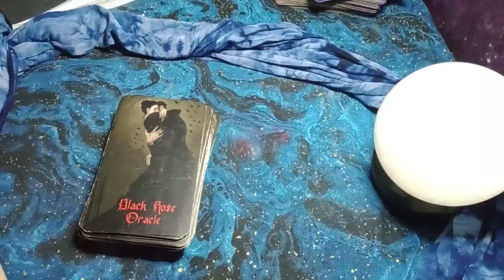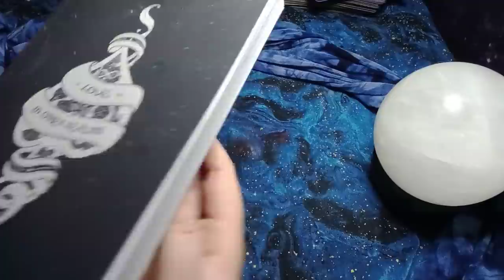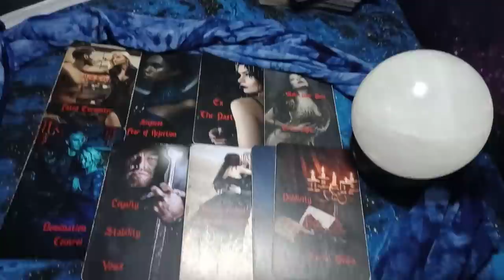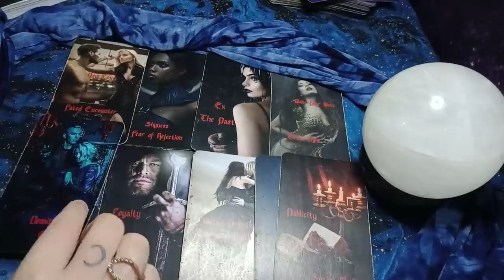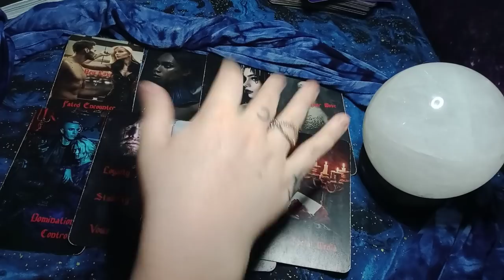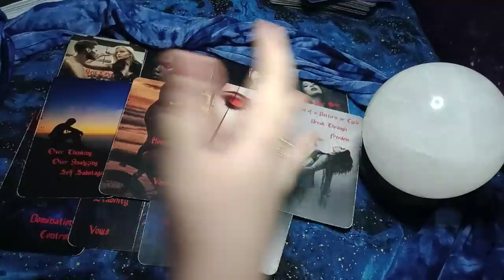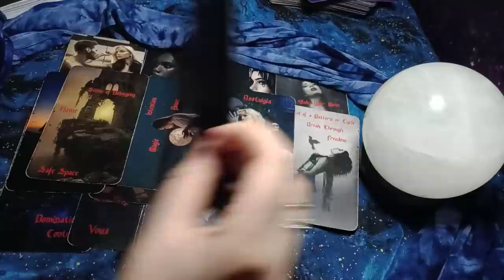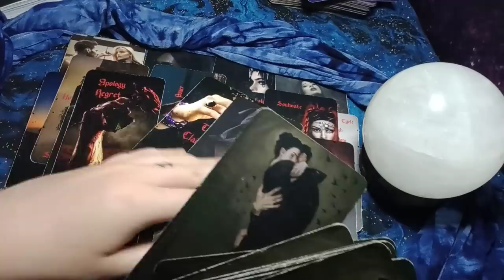SAGITTARIUS - LOVE TRIANGLE! SOMEONE CHARGING IN UNEXPECTEDLY! JEALOUS/COMPETING OVER YOUR LOVE!